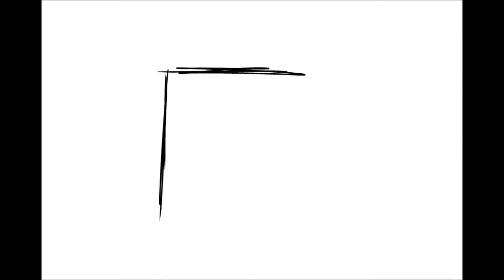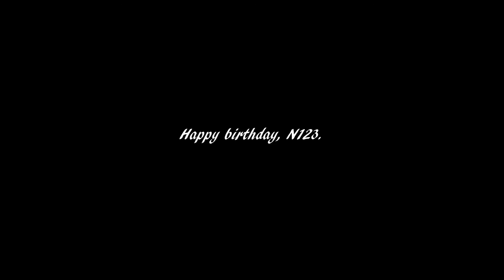League of legends - N123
Happy birthday, N123. :)